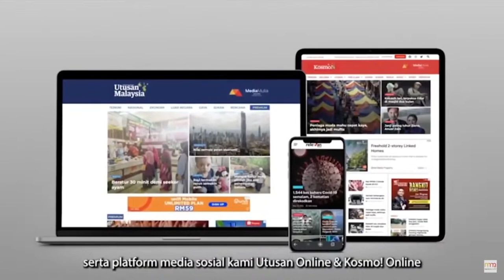Sembang PRU 15 bersama Datuk Dr. Asyraf Wajdi Dusuki, Ketua Pemuda Umno Malaysia